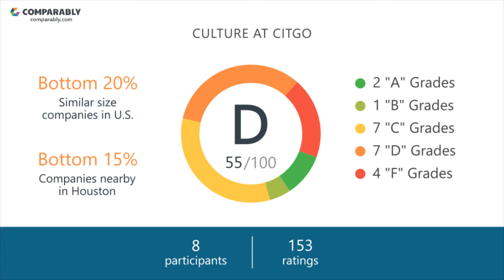Working at CITGO - May 2018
See CITGO's Company Culture as rated by their employees on Comparably (May 2018). CITGO's workplace culture scores are based on 153 ratings.  CITGO's Gender Score ranks them in the Bottom 5% of similar sized companies.